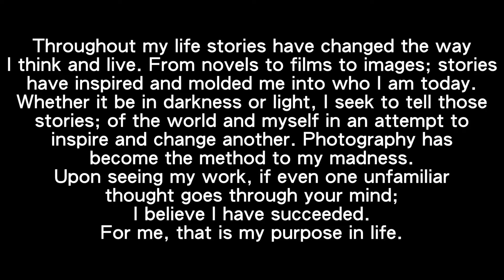Iceland In Photos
This is my final project for my photography expedition to Iceland with National Geographic.